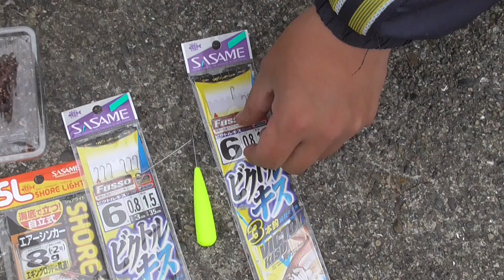キス（シロギス）投げ釣りタックル紹介 ササメ・エアーシンカーの商品説明【釣太郎イチオシ投げ釣り商品】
キスの投げ釣りの新しいタイプのナマリ。

さびきながら、つまり引っ張るだけで誘いながら釣れる、ナマリそのものが立つナマリ。

なかなかの逸品だと思います。